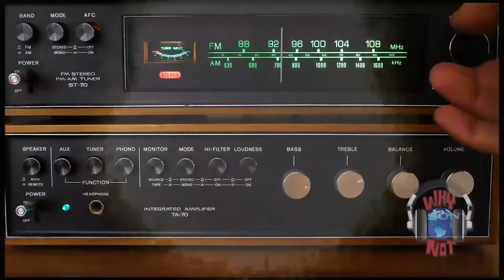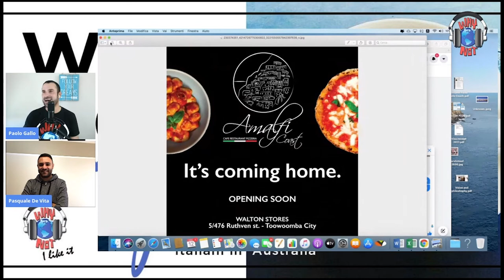Giocare a calcio in Australia, con Pasquale De Vita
Ho conosciuto Pasquale De Vita al telefono, più di due anni fa.
Al tempo Pasquale viveva ancora in Italia e stava raccogliendo informazioni per un suo futuro trasferimento in Australia.
Ricordo benissimo quella telefonata, specialmente la voglia di Pasquale di fare di tutto per riuscire nel costruirsi un’esperienza australiana.
Qualche mese dopo quella telefonata ho visto Pasquale in un video, mentre veniva presentato (in grande stile) in una squadra di calcio del Queensland.
Ho seguito con molto interesse il suo percorso ed è stato un grande piacere per me ospitarlo nella diretta di ieri, dove Pasquale ha raccontato questi due anni di esperienza australiana a Toowoomba, nel Queensland, dove al momento lui e la sua ragazza si sentono come a casa.

Pasquale ha raccontato come ha trovato la sua occasione nel calcio australiano, il suo ambientamento in una realtà diversa e la sua esperienza da giocatore.

Adoro ascoltare le storie delle persone e i loro percorsi, quella di Pasquale ha per me un valore particolare, dato che ho avuto il piacere di osservare il suo sviluppo fin da quando l’Australia era solo un sogno.

Vi consiglio la visione o l’ascolto!

Hai cambiato vita e vorresti partecipare a Why Not Café?

Ecco i contati di Why Not:
Youtube: Paolo Gallo - Why Not
Spotify: Why Not - il Podcast
Spreaker: Paolo Gallo - Why Not